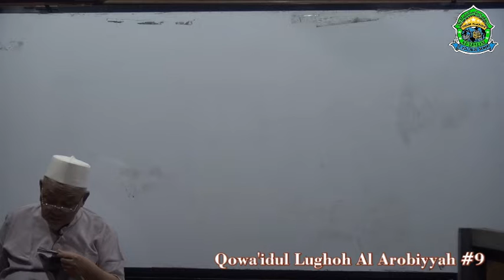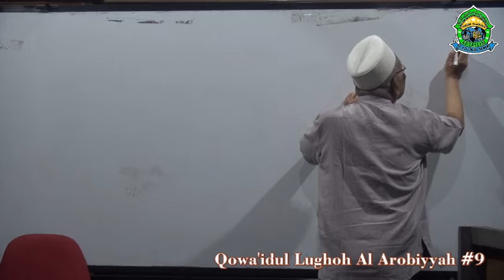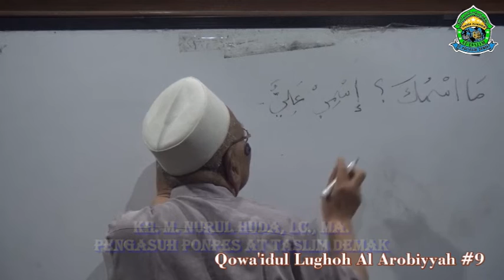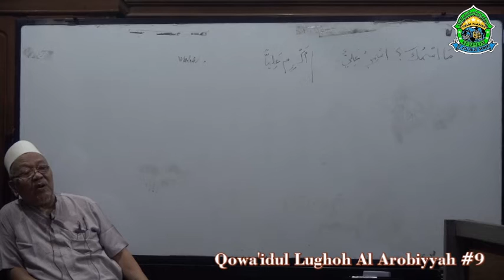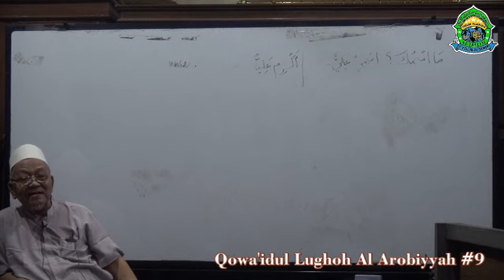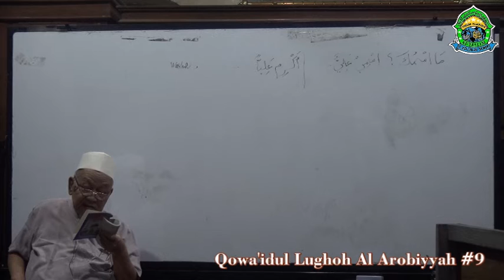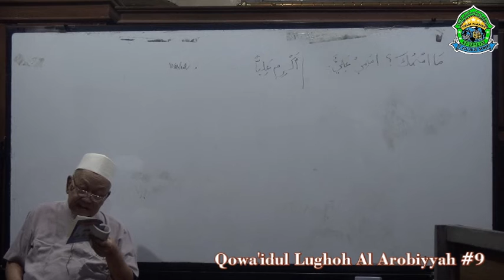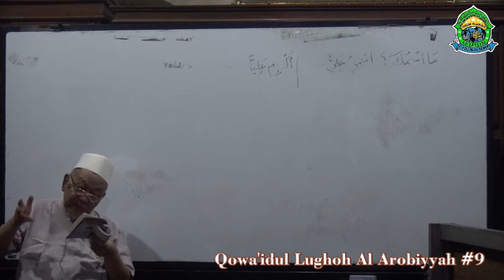[9] Qowa'idul Lughoh Al Arobiyyah; Hal 9-10 Hamzah Washol, Hamzah Qotho' dan Bina' Shohih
[9] Qowa'idul Lughoh Al Arobiyyah; Hal 9-10 Hamzah Zashol, Hamzah Qotho' dan Bina' Shohih

■ Profil Pengasuh

KH. Muhammad Nurul Huda Lahir di Demak, 20 September 1955. Beliau merupakan putra ke-3 dari pernikahan KH. Sa'dullah bin Taslim dan Nyai Hj. Chamnah binti KH. Ma'shoem Lasem. Dalam riwayat keilmuan pesantren beliau pernah di PP. Al-Hidayat Lasem Rembang, PP. Futuhiyyah Mranggen Demak, dan PP. Krapyak KH. Ali Ma'shoem Jogja. Kemudian dalam pendidikan formal beliau lulusan S1 Universitas Islam Madinah, Arab Saudi dan S2 Universitas Punjab, Pakistan.
Sedangkan istri beliau Ibunyai Muthmainnah, AH lahir di Demak, 15 Maret 1960. Dalam riwayat keilmuan pesantren merupakan alumni dari PP. Al-Muayyad Mangkuyudan Surakarta, PP. Al-Hidayat Lasem Rembang dan PP. Bustanu Usysyaqil Qur'an Betengan Demak.

■ Narahubung
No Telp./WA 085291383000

■ Peta Pesantren
Pondok Pesantren At-Taslim
Kracaan, Bintoro, Kec. Demak, Kabupaten Demak, Jawa Tengah 59511